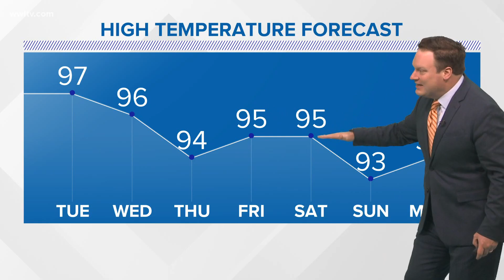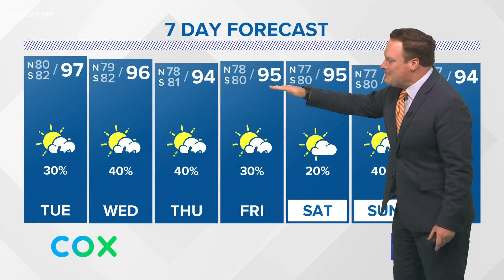Weather: Heat Advisory Tuesday, but Increasing Rain Chances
Chief Meteorologist Chris Franklin has a look at the continuing heat but better rain chances on the horizon!